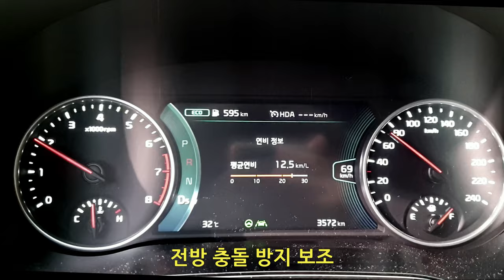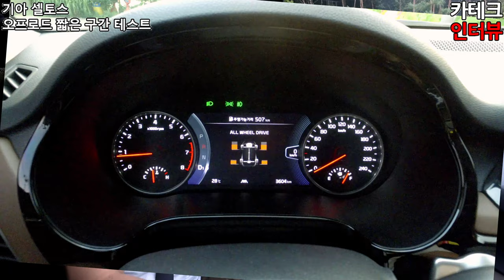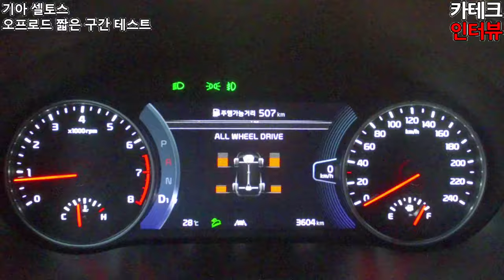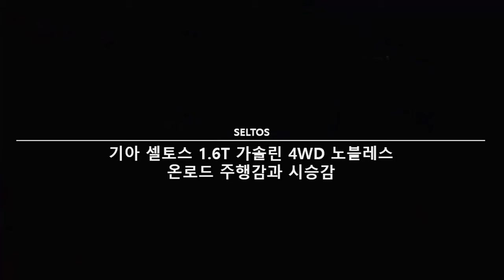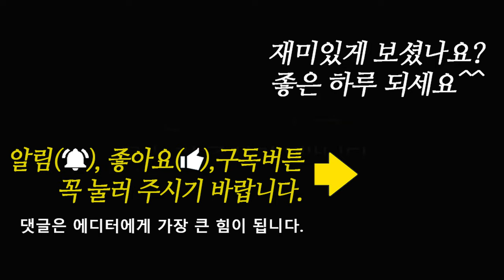기아 셀토스 오프로드 온로드 시승기 장단점, 주행감과 가격 소형 SUV의 후발 주자에 대해 한눈에 알아보기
요즘에 제일 이슈가 되는 차를 꼽자면 단연 소형 SUV 입니다.
소형 SUV는 남녀노소 오두가 좋아하는 인기 차종으로

기아자동차는 셀토스로 이 분야에 출사표를 던졌다.

후발 주자인만큼 안전사항 편의 사항을 모두 갖추고 출시 되었으며,
SUV의 DNA 오프로드 성능과 온로드 주행성능
그리고 장단점을 한눈에 알아본다.